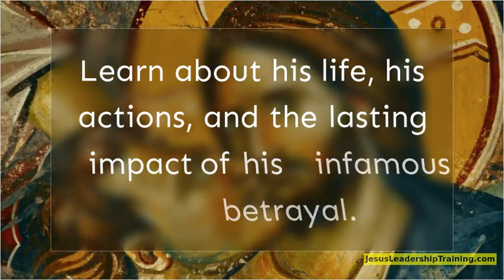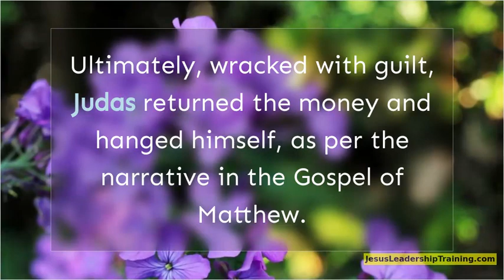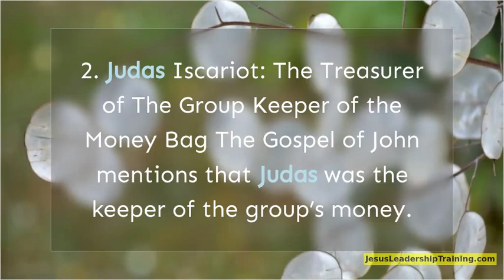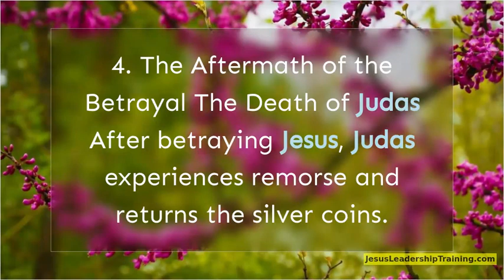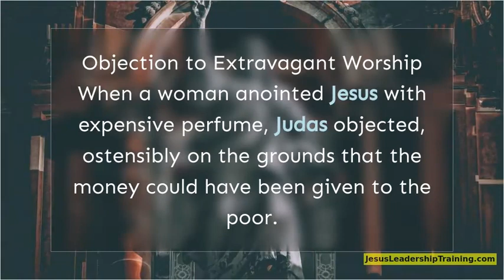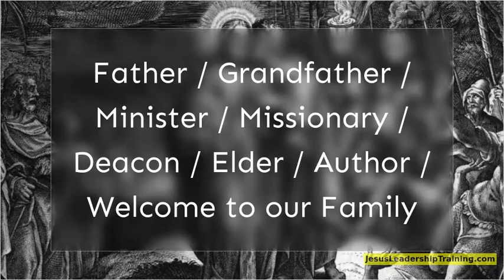Who is Judas in the Bible